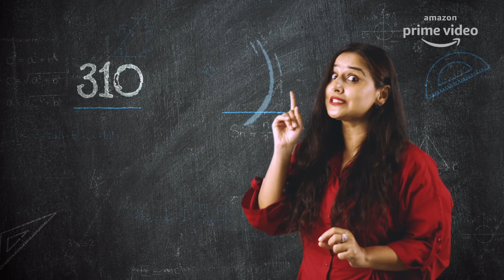Shakuntala Devi - Date Announcement | Amazon Prime Video | July 31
Amazon Prime Video announces the world premiere of Shakuntala Devi, a biopic movie starring Vidya Balan as Shakuntala Devi, who was also known as the "human computer" . The biopic movie is directed and written by Anu Menon and produced by Sony Pictures Networks Productions and Vikram Malhotra under his banner Abundantia Entertainment.

World Premiere Date - July 31, exclusive release only on Amazon Prime Video

Cast - Vidya Balan, Sanya Malhotra, Jisshu Sengupta, Amit Sadh
Written & directed by - Anu Menon
Produced by - Sony Pictures Networks India and Vikram Malhotra